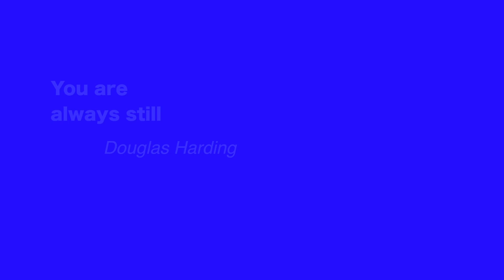You are always still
Video reflection. The full film is available as a download. Go to our bookstore and click on the menu - 'Downloadable on Vimeo'.